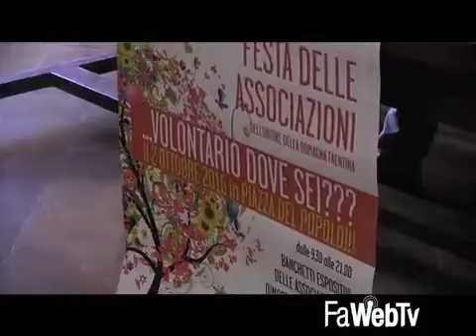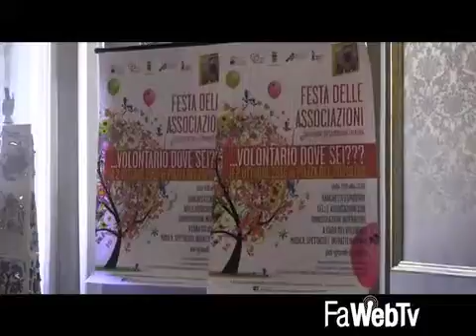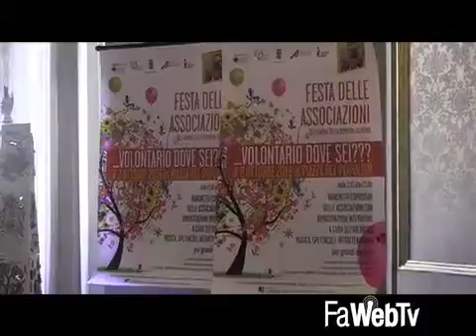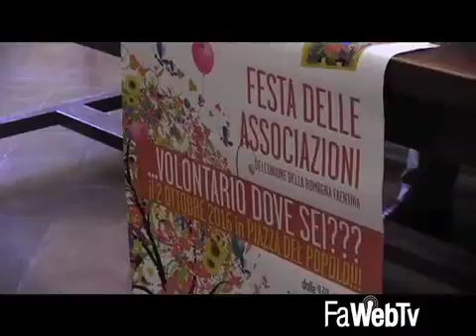“Volontariato dove sei???”: torna in Piazza del Popolo la Festa delle Associazioni